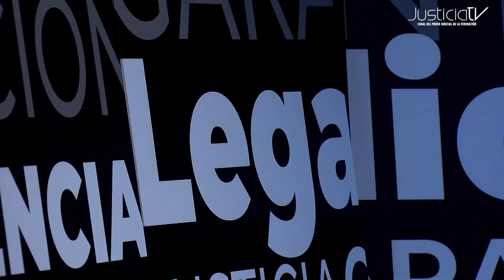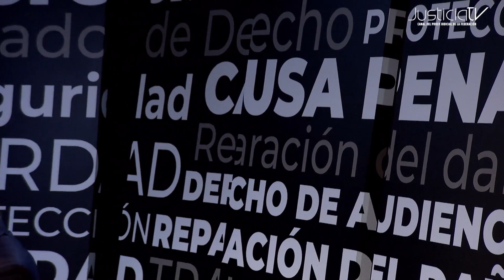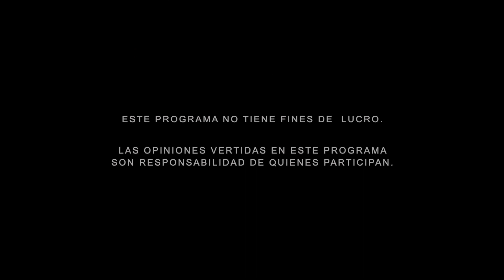El Derecho Penal y la justicia. ¿Quién investiga los delitos realmente?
En La Justicia. Asignaturas Pendientes Elisa Alanís conversa sobre el Derecho Penal y la justicia, ¿Quién investiga los delitos realmente? con el abogado constitucionalista José Elías Romero Apis.